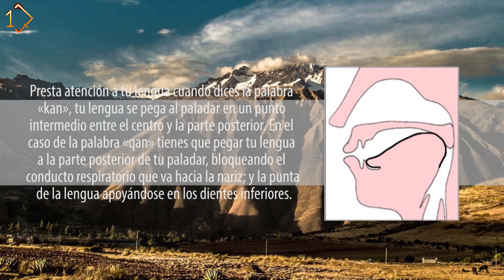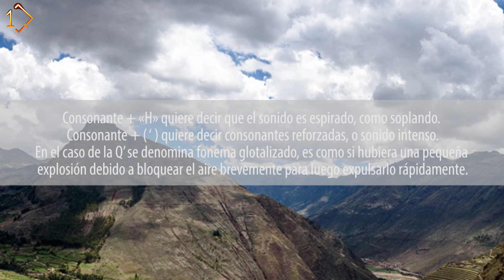QUECHUA | PRONUNCIACIÓN Consonantes especiales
Más Quechua en la App  "1QOSQO" . . .
¡Descarga la aplicación ya! . . .